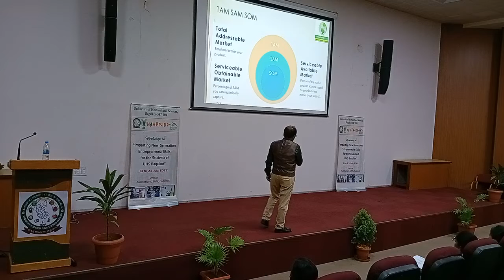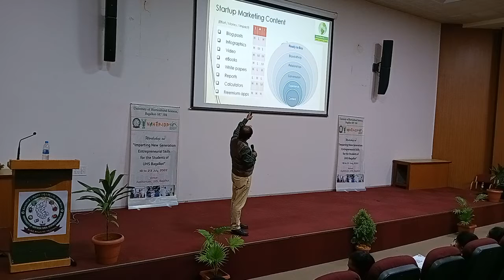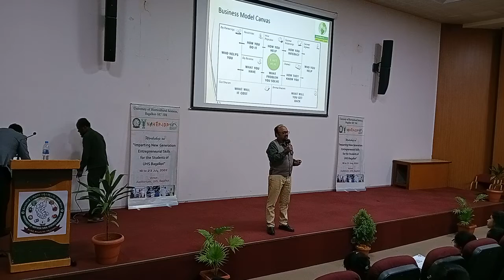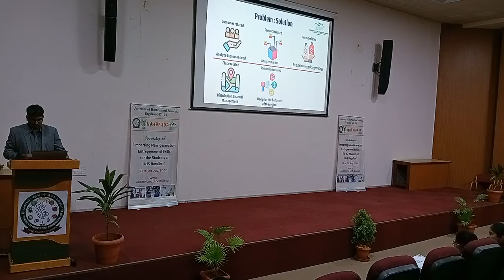Imparting New Generation Entrepreneurial Skills | NAHEP-IDP | UHS Bagalkot | Market Approach